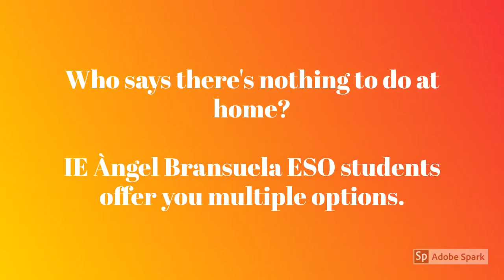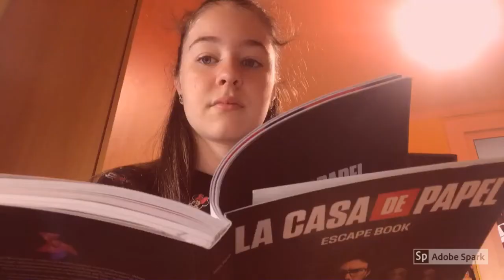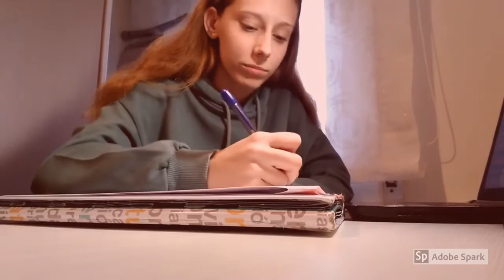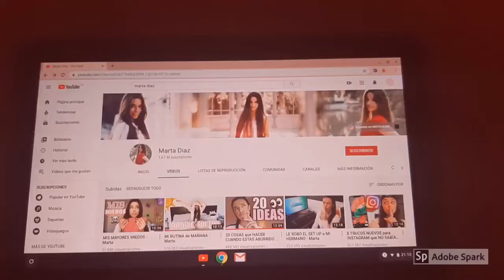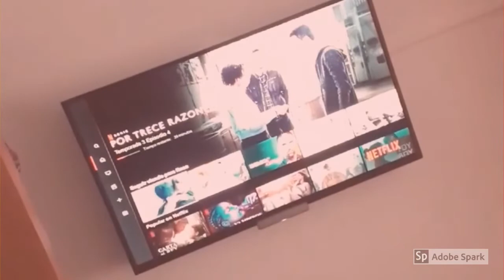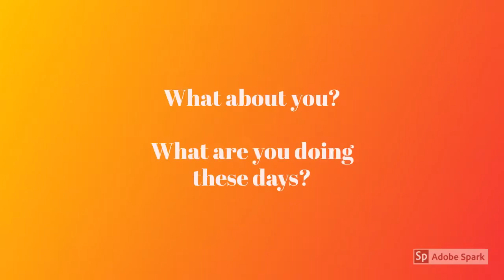What are you doing